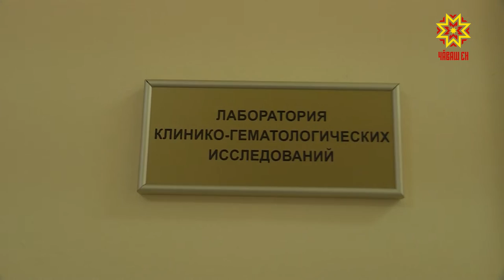Новый формат встреч Главы Чувашии со студентами вузов республики.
На этот раз Михаил Игнатьев побывал в чувашской сельскохозяйственной академии